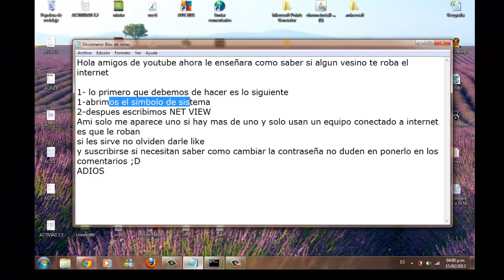Como saber si te ronban el internet (WIFI)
en este video les muestro como saber si hackean tu internet